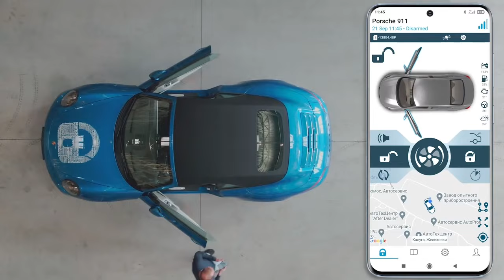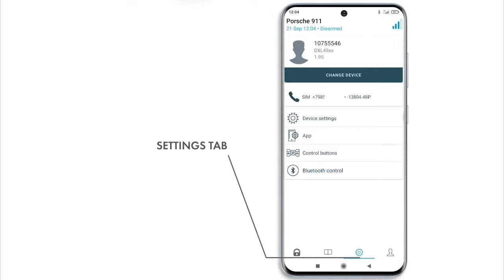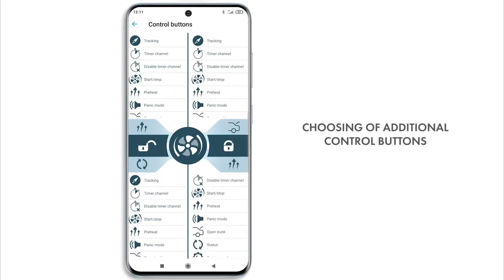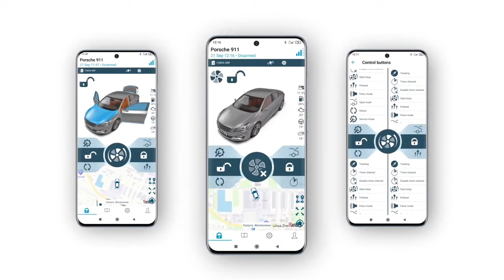The all NEW Pandora Connect app - Control your car from your smartphone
Pandora Car Alarms UK